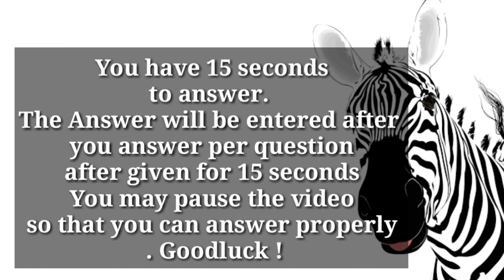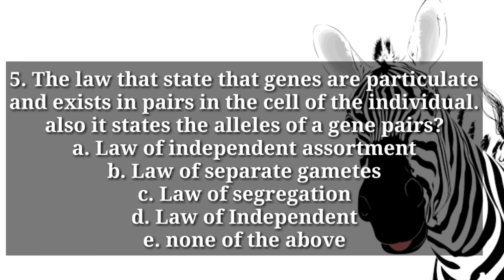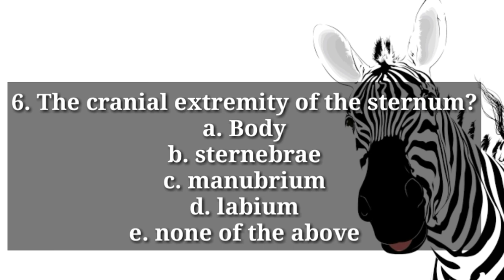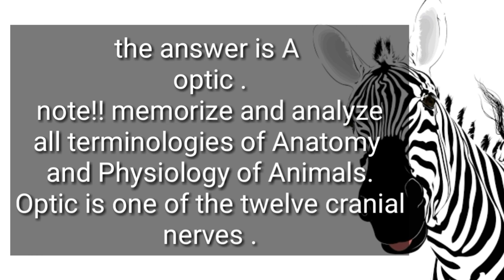Animal Science QandA for Licensure Examination for Agriculturist and Veterinary Medicine reviewPART1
Hellow sa inyo, this is free review thru Video for Licensure Examination for Agriculturist, ane for Veterinary medicine .
Everyday upload tayo mga Ka-Agriculturist
this channel is open para sa lahat ng gustong matuto, mainspired ,
sapagkat "Lamang ang may alam"
para sa mag Aspiring Vetmed , Aspiring Agriculture Student ,
para sa mga maga take ng LEA o Licensure Examination for Agriculture at maga take ng Licensure for DVM .

Gusto nyo pa bang maraming reviewer?
It is your chance to learn everyday
PAANO??

Dito sa channel ay may Mahirap at may slight lang, kunti ang basic .
aim natin ay ang mas matuto at ma Top ang Licensure Examination.
salamat.